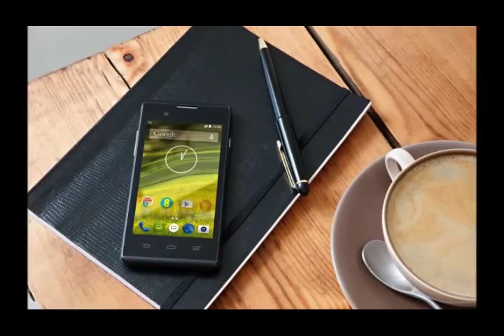EE Rook First Look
The answer is: not a lot. But, to be fair, you shouldn't exactly expect a gleaming spec sheet for that kind of dough.